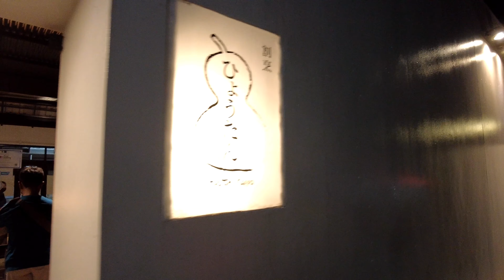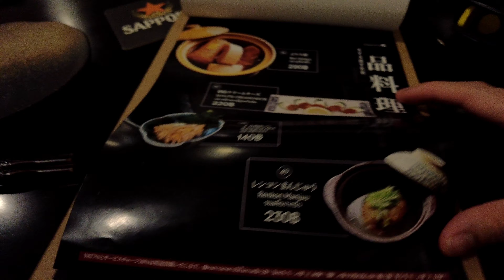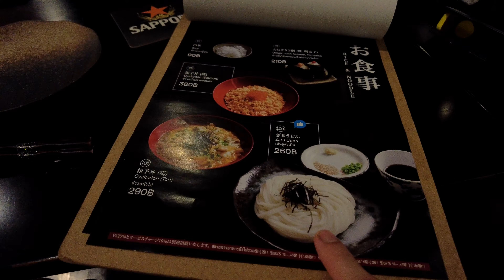Nice Japanese Oden Restaurant in Bangkok, Hyotan Kappo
The menu is a bit on the pricey side but if you are craving authentic Japanese fare, this is a restaurant you can visit. They are famous for their Oden and Udon, which is made daily. It is located in a small lane off the main Thonglor street.